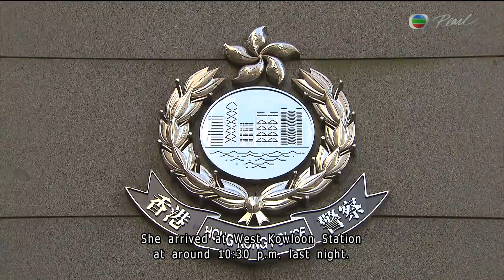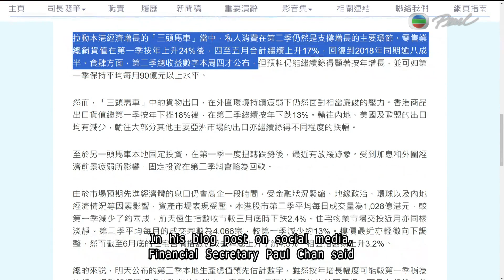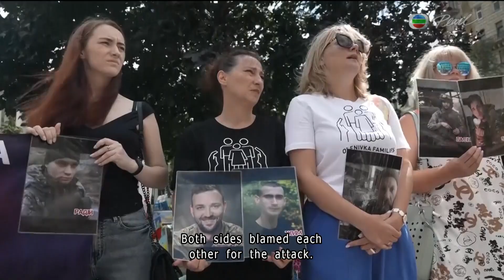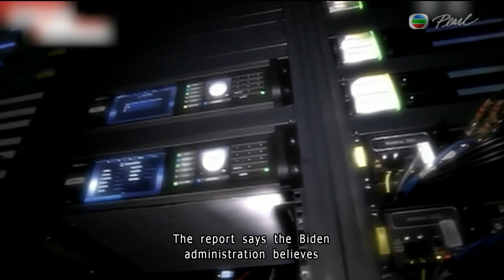TVB News| 30 Jul 2023 | Mother charged over abandoning 12-year-old son at Hong Kong public hospital